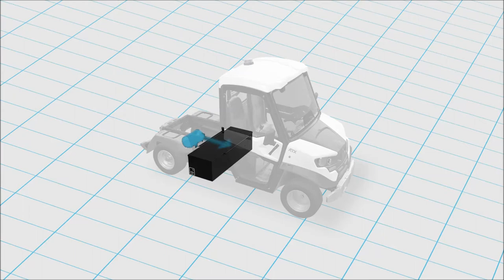Véhicules électriques: Autonomie maximale et réduction de la consommation | Alkè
- L’Autonomie des Véhicules électriques peut varier selon différents paramètres. Découvrez quels facteurs influencent l’Autonomie des Véhicules électriques!